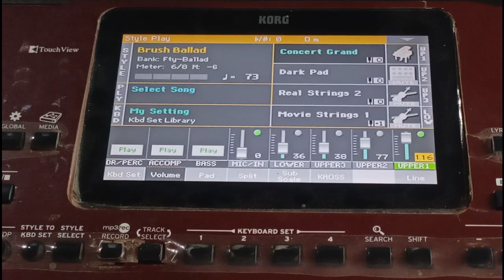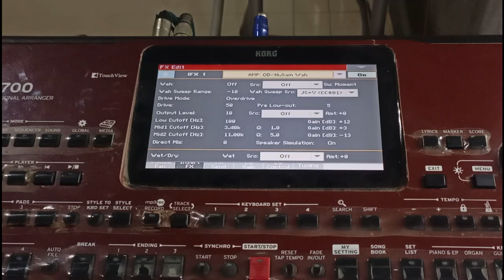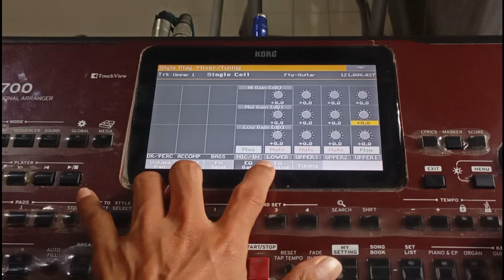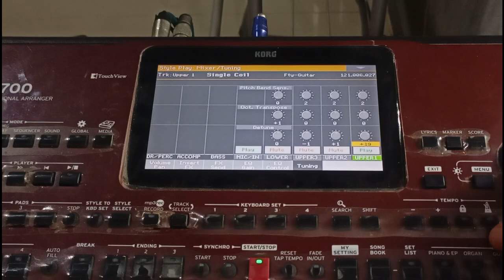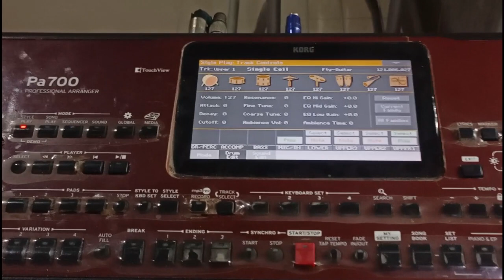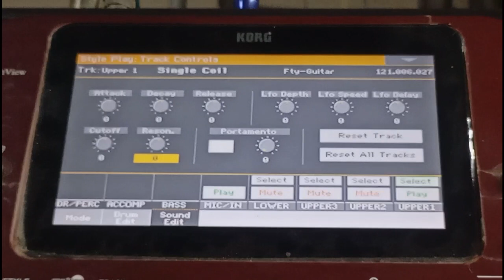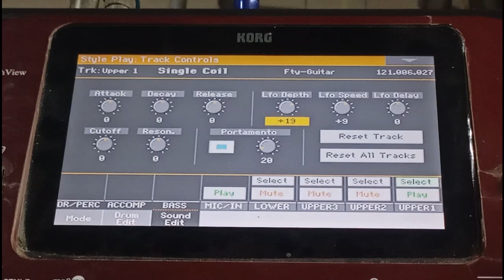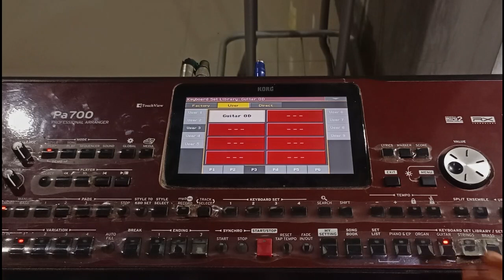CARA MEMBUAT KBD SET LIBRARY KORG PA SERIES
Cara ini berlaku untuk semua korg pa series,tapi pada korg pa 700,1000 dan 4x memiliki keunggulan dalam penataan atau pembuatan set library tsb,dikarenakan korg seri 700,1000 dan 4x sudah memiliki insert efek yang bisa ditambahkan pada upper ataupun pada style dan song.